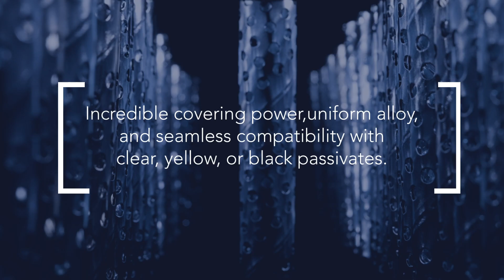NiClipse C: Power up your automotive production | PAVCO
Introducing NiClipse C, the cutting-edge solution to elevate your automotive manufacturing needs to new heights. Designed by Pavco, offers unmatched performance and reliability, making it the go-to choice for automotive manufacturers seeking excellence. With its advanced features and innovative design, NiClipse C sets the standard for quality and efficiency in the industry.

NiClipse C boasts a range of features tailored to meet the demands of modern automotive production. Its precision engineering ensures consistent results, while its durability guarantees long-term reliability. From stamping to assembly, NiClipse C delivers superior performance across every stage of the manufacturing process, maximizing productivity and minimizing
downtime.

About Pavco:
Partnering with Pavco means gaining access to unparalleled expertise and support. With years of experience in automotive manufacturing, we understand the unique challenges and requirements of the industry.
chemistries for the metal finishing industry!